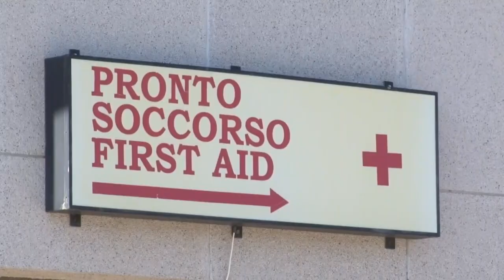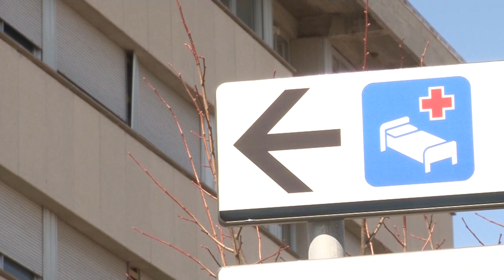La Regione in visita al San Liberatore di Atri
Interviste all'assessore alla Sanità regionale, Nicoletta Verì, e al sindaco di Atri, Piergiorgio Ferretti